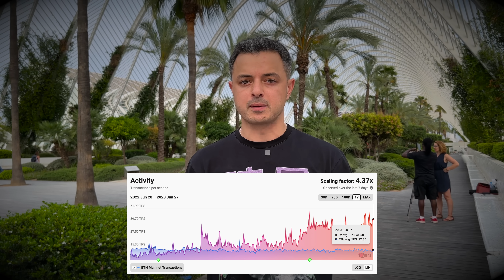ЭФИРИУМ УБЬЕТ АНАЛОГИ. LAYER 2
Ethereum набирает обороты, добиваясь масштабируемости за счет Layer 2: оптимистических и с нулевым разглашением роллапов по типу Optimism, Arbitrum, ZkSync, StarkNet и др.

Следующий бычий рынок будет сопровождаться хайпом Layer 2 решений на эфириум, который поставит крест на многих других блокчейнах.

🕔 СОДЕРЖАНИЕ:
00:00 - Вступление
01:14 - Трилемма. Несовершенство блокчейнов
04:19 - Что решает Layer 2. Масштабируемость
07:37 - Optimistic и ZK роллапы
08:20 - Кто строит L2. Почему не Бутерин
09:30 - Чего уже достигли L2
10:45 - Риски L2. Какие будут развиваться
14:20 - Эфириум теперь как Layer 0: Polkadot и Cosmos?